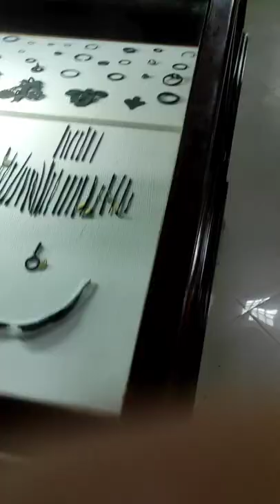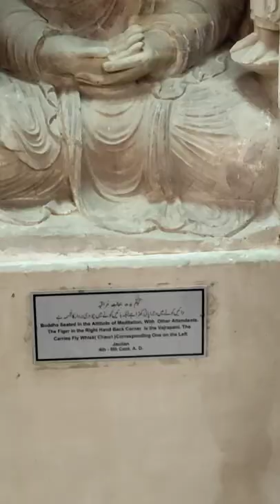The ancient museum of Taxila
Taxila museum has one of the most significant and comprehensive collections of stone Buddhist sculpture from the first to the seventh centuries in Pakistan known as Gandharan art.